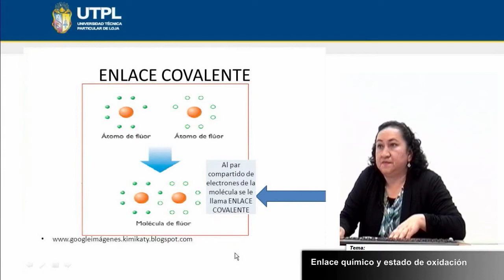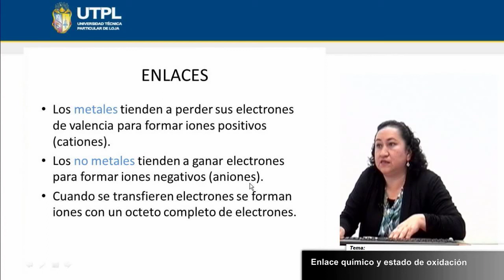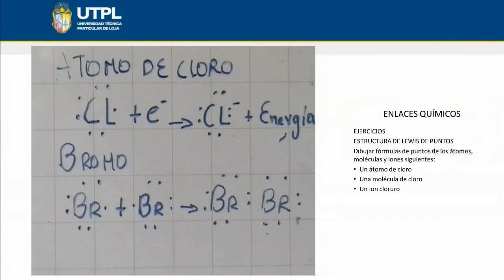UTPL ENLACE QUÍMICO Y ESTADO DE OXIDACIÓN [(CCEE - QUÍ BIO)(QUÍMICA GENERAL PARA EDUCADORES)]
Químico Biológicas
Química General Para Educadores
Tema: Enlace químico y estado de oxidación
Ponente: Ing. Diana Hualpa